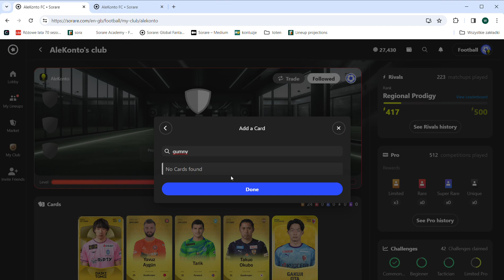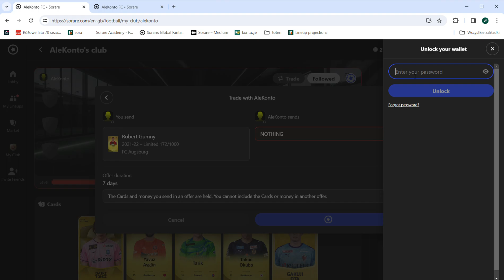SORARE RIVALS darmowa karta limited free card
Jeśli jeszcze nie masz konta w grze polecam zarejestrować się z mojego reflinka:
Dla zarejestrowanych z mojego reflinka będą specjalne turnieje z darmowymi kartami.
Zapraszam do  moich lig prywatnych:

SPECJALNY dla zarejestrowanych z mojego reflinka
CAP 220 LIMITED
KOD: UQS4RW

dla nowych  zarejestrowanych z mojego reflinka
Premier League  Amateur
KOD: 8K5GHX